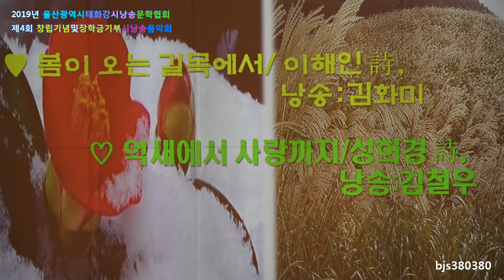*봄은 시로 싹트고 삶은 지고* 2019년 태화강 시낭송문학협회 제4회 창립기념 및 장학금기부 시낭송 음악회 울산광역시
*봄은 시로 싹트고 삶은 지고*
         *진행:정현화 ~
- 다시 피는 꽃/도종환 詩 .낭송:성희경
- 마음이 아름다우니 세상이 아름다워라/이채 詩 낭송:이광주
- 억새에서 사랑까지/성희경 詩
  봄이오는 길목에서/이해인 詩 윤송:김철우/김화미
- 세시에서 다섯시 사이/도종환 詩 낭송:김애순
- 촛불하나 켜고/최원정 詩  꿈/용혜원 詩   호수1/정지용 詩
환절기/서덕준 詩 윤송/회원전체
*다함께 마무리 인사*
  울산문화예술회관 소공연장 울산광역시